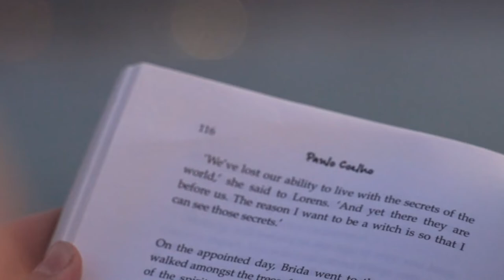Relaxing Background Music for Yoga Soothing Music for Stress Relief, Meditation, Spa [Black screen]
Relaxing Background Music for Yoga Soothing Music for Stress Relief.

Message from the creator and mentor of Calming Relaxation:
"I am a photographer from Eastern Europe and I started this channel with a simple vision: to create a place that you can visit whenever you want to sit down and relax. I make videos that can be labeled as for example: sleep music, calm music, yoga music, study music, peaceful music, beautiful music and relaxing music. I love to make videos and I put a lot of work into it.

Thank you very much for listening and for leaving feedback. Every single day I am completely astonished by all your warm support and it really inspires me to work even harder on my videos. Have a wonderful day or evening!"